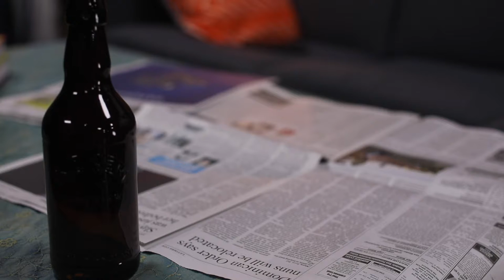Another Figure Drawing Session December 2021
Figure drawing session at Babajanyan Art Academy.

Babajanyan Art Academy Instagram:  @babajanyan_art_academy